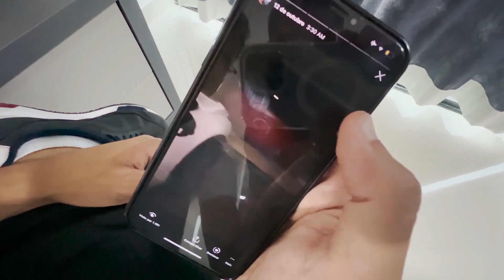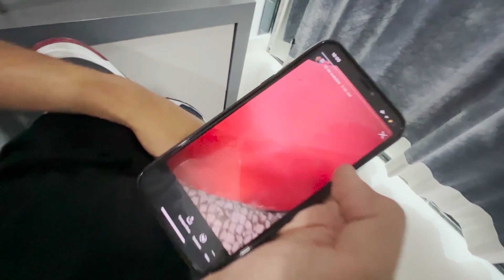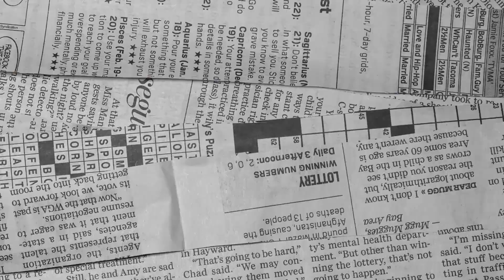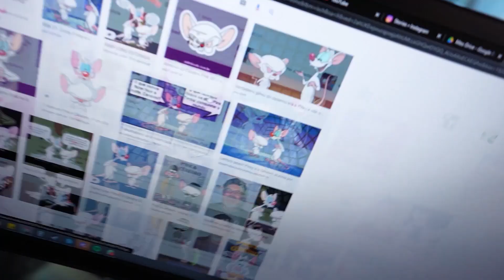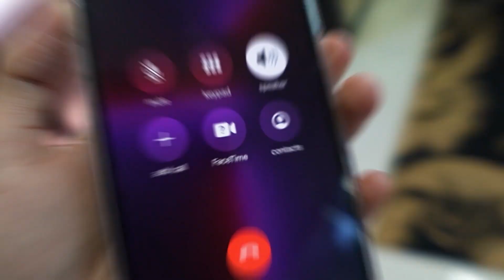Edukof quer comprar a Porsche Panamera, vai ficar querendo 😂